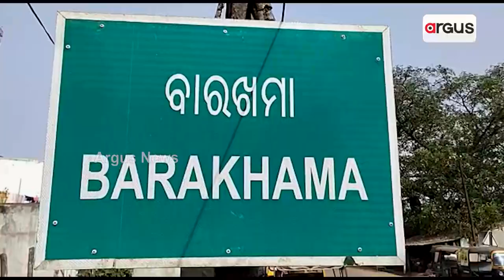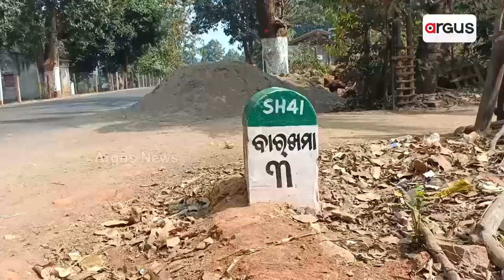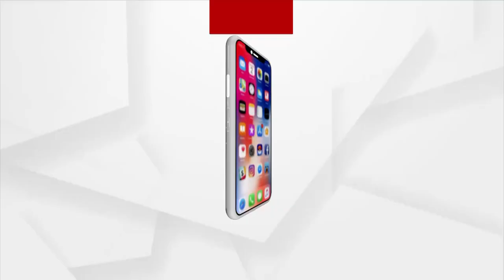Odisha Govt's Basudha Yojana Fails For Villagers In Kandhamal